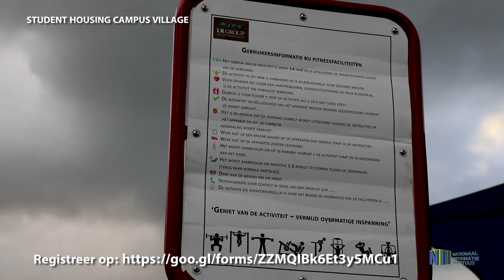OPROEP MINOWC: REGISTRATIE STUDENT HOUSING CAMPUS VILLAGE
Klik op de link hier onder voor registratie